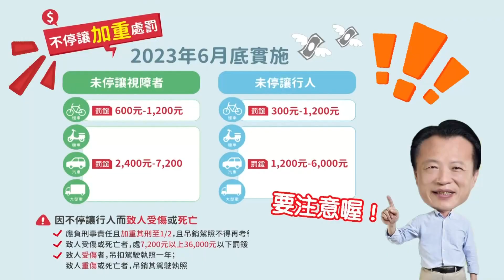世新新聞 青年發展署籌辦食農教育 大林鳳梨好吃又好玩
112年7月29日 (六) 世新新聞

青年發展署籌辦食農教育 大林鳳梨好吃又好玩

為著鼓勵青年返鄉，宣傳在地產業，教育部青年發展署跟大林好，在今日舉辦了「甜蜜一夏-鳳梨食農教育體驗」的課程，讓年輕人踏入大林的鳳梨田親自採摘鳳梨，用鳳梨葉製作天然的書籤，過程非常趣味。